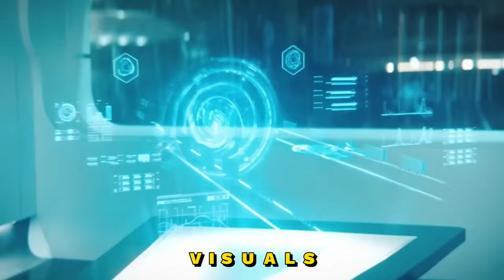Star Trek Discovery Season 5 Trailer (2024) With Sonequa Martin-Green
Welcome back to Drama Dive, today on the channel we're going to be talking about Everything We Know About Star Trek Discovery Season 5. If you're excited to learn more about this then make sure you watch the whole way through because you don't want to miss the details we have for you!